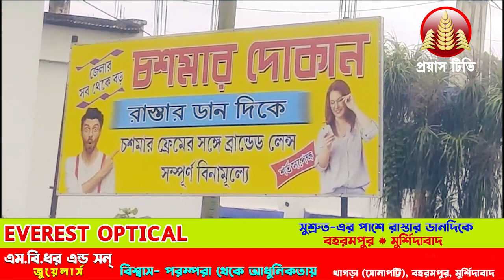Samserganj: রেজিস্ট্রেশন জাল করে ডাক্তারী! সামশেরগঞ্জের ধুলিয়ানে গ্রেপ্তার ভুয়ো ডাক্তার!